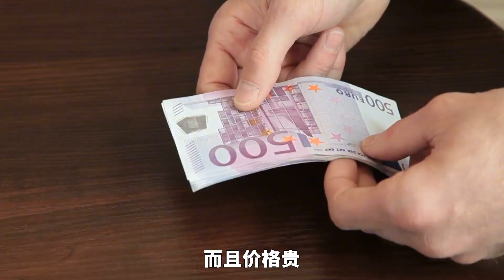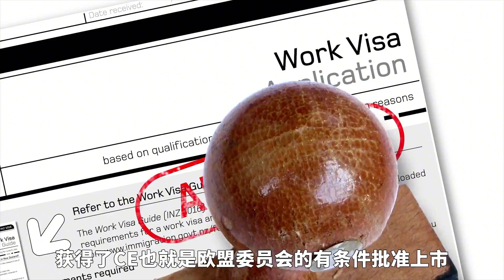FDA批准首款成人血友病基因疗法。